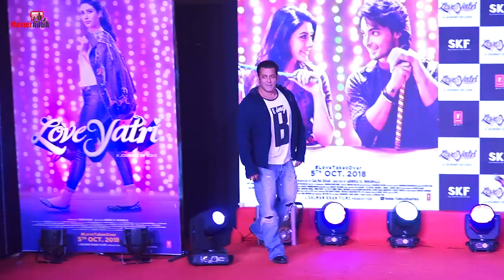Katrina Kaif Comes Out In Support Of Aayush's Antim: The Final Truth Gives Thumbs Up